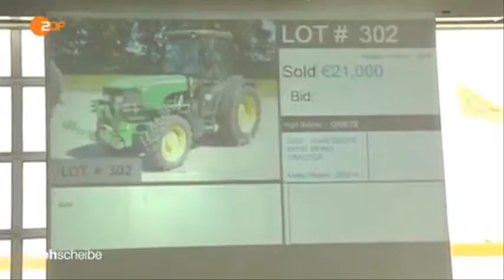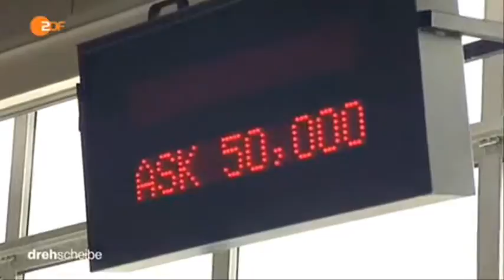11588 economics handel ZDF 150611 neu dde 436k p5v11 15 50